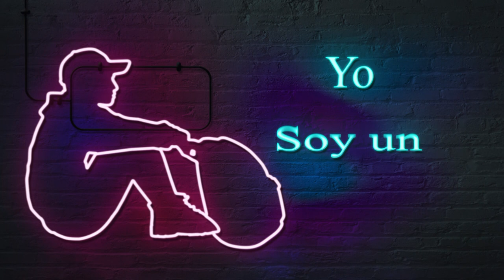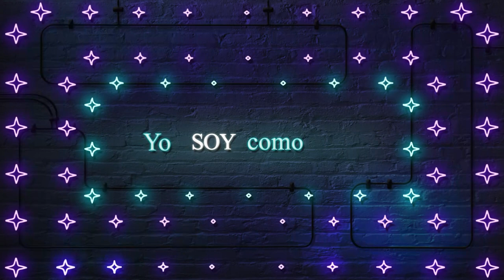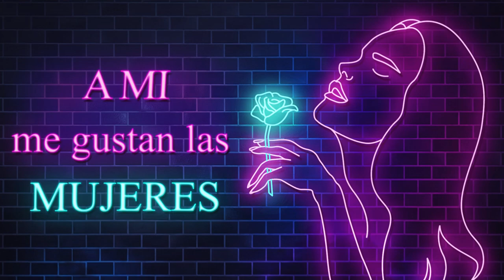Soy aventurero | Franccesco (lyric video)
Hola amigos y franccesquinas! espero que les guste mi nuevo cover SoyAventurero de yeison jimenez. Ya esta en las radios de México, pidanla.